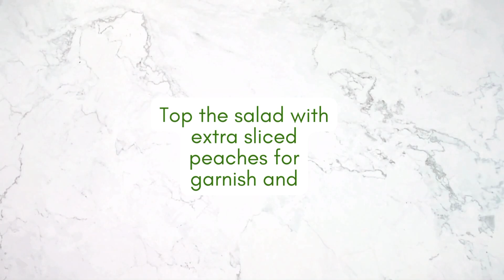Fresh & Sweet Peach Spinach Salad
Looking for a refreshing summer salad? This Peach Spinach Salad is the perfect blend of naturally sweet peaches, crisp veggies, and a simple vinaigrette that comes together in just 24 minutes! Packed with antioxidants and perfect for a light lunch or side dish, this salad is dairy-free, gluten-free, paleo, vegan, and vegetarian-friendly.

The information in this video has not been evaluated by the Food & Drug Administration or any other medical body. The Radiant Root and Jnettk LLC cannot provide medical advice, diagnosis, or treatment. Consult your doctor or healthcare provider before making changes to your, diet, supplement regimen, or lifestyle.

Equipment Used in this Recipe*
Here is a list of equipment or similar items used to make this Peach Spinach Salad recipe.

Paring knife
Mixing bowls
Measuring cups
Measuring spoons
Cutting board
Food processor
Vegetable peeler
Box grater OR handheld grater
Salad tongs

The Radiant Root is also a participant in the Amazon Services LLC Associates Program, an affiliate advertising program designed to provide a means for sites to earn advertising fees by advertising and linking to Amazon.com. Learn more in our disclosure statement above.

Ingredients
- 4 cup baby spinach
- 2 medium peaches (about 2.5 to 3 inches in diameter) pitted and sliced
- 1 cup shredded carrots (2 and 3/4 medium carrots)
- 2 small radishes chopped into small pieces
- 1 medium cucumber peeled and chopped
- 1 medium red onion peeled and diced
- 3 tbsp extra virgin olive oil
- 3 tbsp red wine vinegar

Directions
- Prep the spinach, peaches, cucumbers, red onions, radishes, and carrots
- Combine the dressing ingredients
- Compile the salad
- Top with dressing
- Toss until well coated

Get My Latest Recipes Delivered to Your Email!
As a thank-you for signing up, learn how to make meal planning a breeze with my Meal Planning Cheat Sheet.